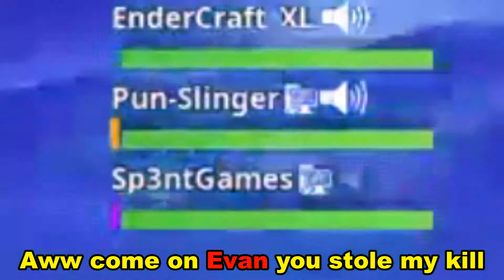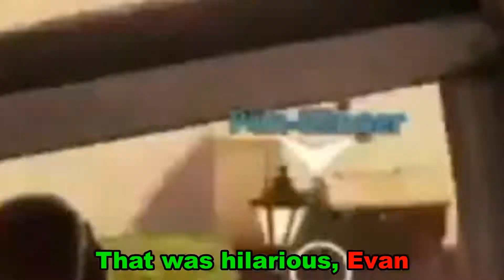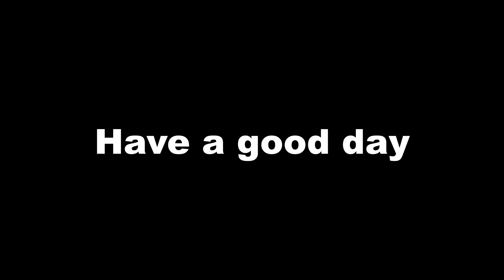Christmas Crashes in Fortnite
Constant Crashes with my friends in this Fortnite Funtage!

Purple—Sam (DadandSam2012)